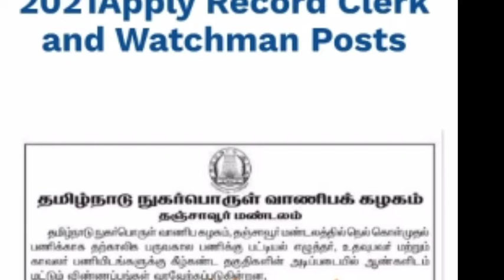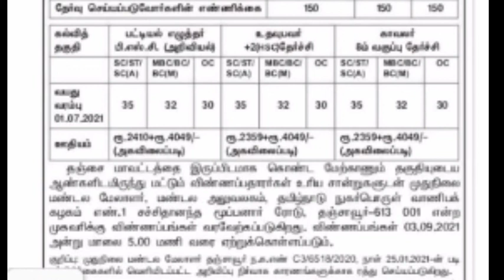TNCSC Record clerk office assistant helper watchman 450 vacancy details 2021/8 pass Govt. job